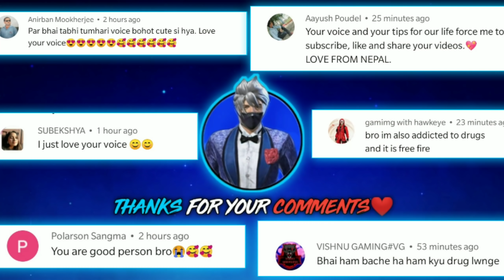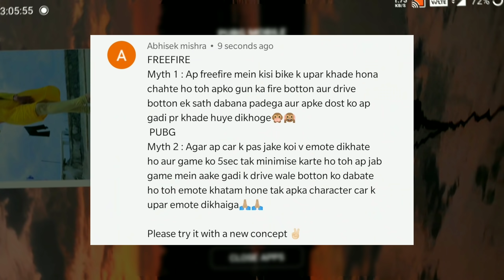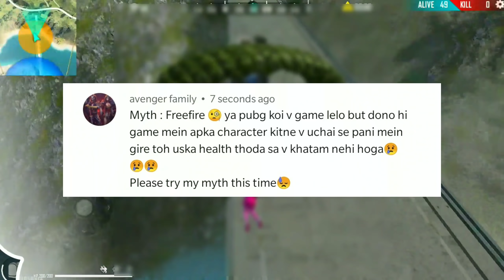Trying To Show Freefire & Pubg Myths In One Screen | Freefire n PUBG Myths #1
🔥 HELLO GAMERS 🔥

🔥 FREEFIRE VS PUBG 🔥
❣️ JAI JAGANNATH ❣️
💕  200K SHADOW FAMILY 💕

[ If The Link Is Not Working Then Open Telegram And Search Shadow Shooter & Join ]

📍My In-game Name : Pankaj!!!

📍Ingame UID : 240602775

10k LIKE AIM ON THIS VIDEO💓 🥺🥳👍❤️ !!

Top Mythbusters in FREEFIRE AND PUBG Battleground 😳😲 | FREEFIRE and PUBG  Myths

⚡ Garena Freefire🔥
✨PUBG Mobile🔥
Hope you will enjoy this video 😋

 *VIDEO DETAILS* :
I Work more than 8hours to make these Videos ❤️
5-6 Hours Of Recording
2-3 Hours Of Editing
And
1Hour For Thumbnail Making 😊.
But I Love To Do This ❤️😍

★ I PLAY GARENA FREE FIRE AND UPLOAD 1 VIDEO EVERYDAY🥳

★ THE LATEST CONTENT VIDEO😳

HOPE YOU ALL GONNA ENJOY IT

                                 AND